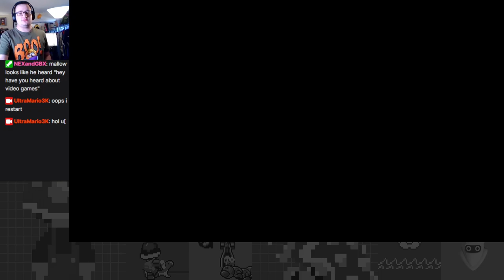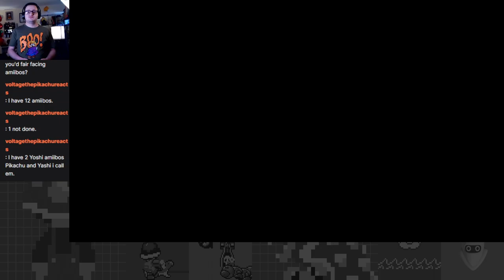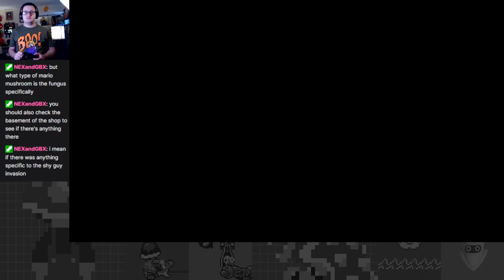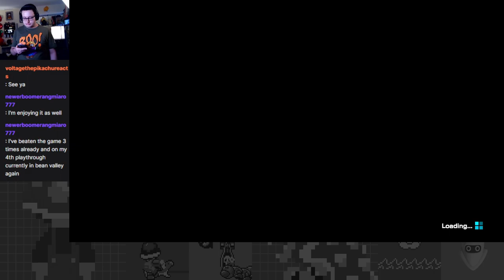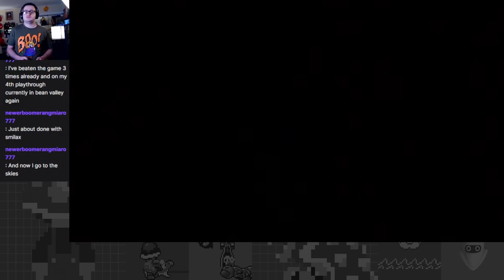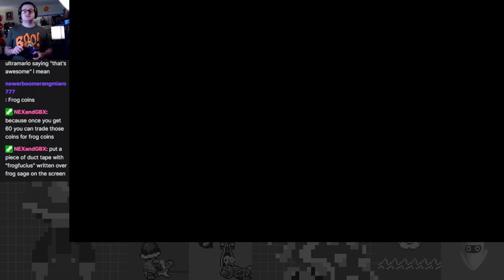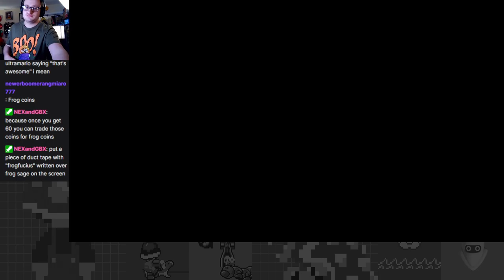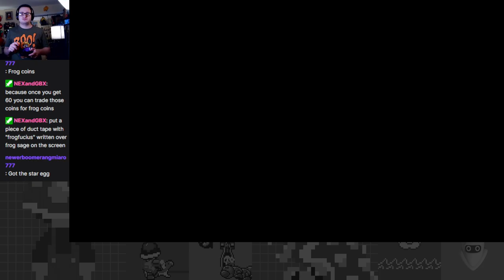The Shymore Takeover: Trudging Through Kero Sewers - Super Mario RPG Part 2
Mario and Mallow's adventure continues, as the Mushroom Kingdom is being swormed by Shymores and Claymorton. We then head to the Kero Sewers to defeat Belome and then find out the truth about Mallow in Tadpole Pond! What adventures await our heroes next?